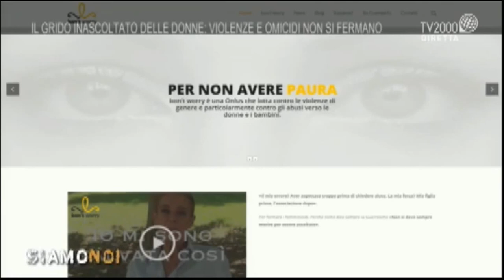2017 TV2000 La psicologa Dr. Giuliana Proietti a Siamo noi, violenza sulle donne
La psicoterapeuta sessuologa Dr.ssa Giuliana Proietti partecipa alla puntata di Siamo Noi: si parla di violenza sulle donne.